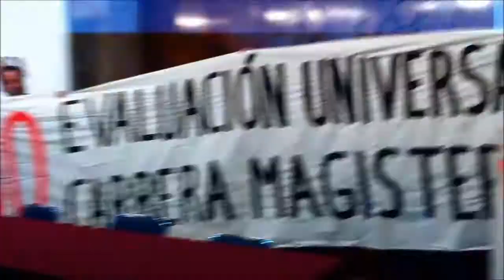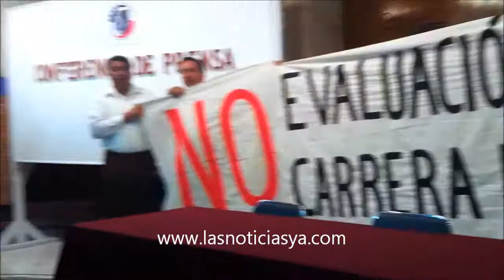manifestación congreso de Zacatecas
Maestros, mujeres y personas con capacidades diferentes en manifestación en Congreso Local